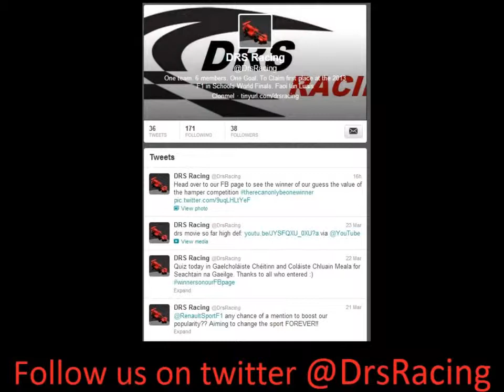Intro video for DRS Racing F1 in Schools HD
A short clip advertising DRS Racing F1 in Schools